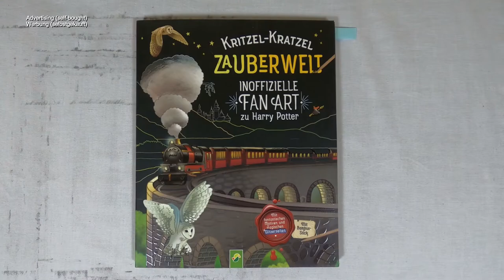Wo ist der Klassenraum -Grundriss Zauberschule I DIY I ASMR I harry potter fanart I scratch painting